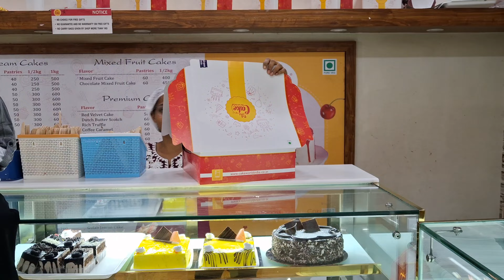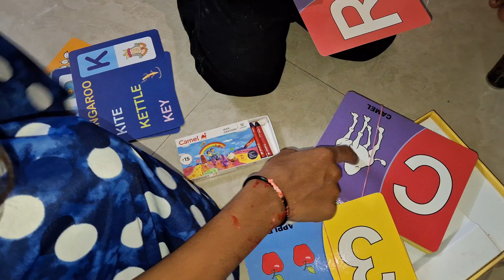आज आम्ही गेलो बेलापूरला,सम्राटच्या वाढदिवसाला